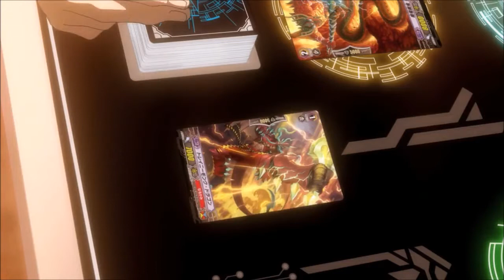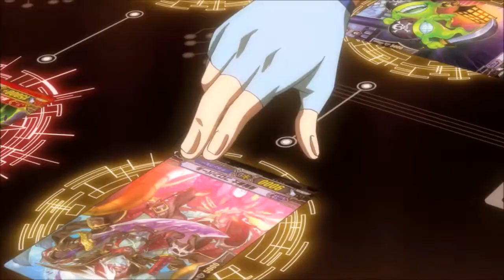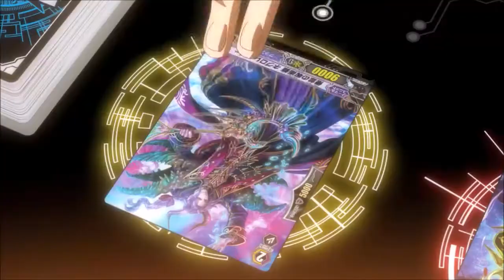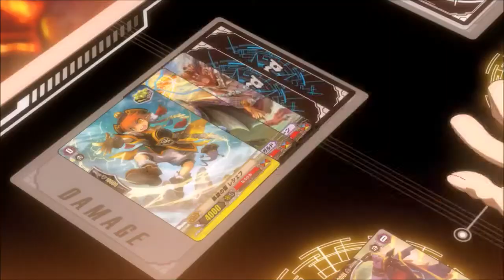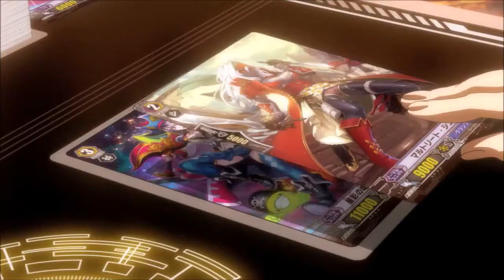Henri vs Am AMV [The Vampire Princess' Return]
I'll admit that I still don't care for Rummy Labyrinth but I do at least like that (almost) every clan has a user that is always present in the story
-Still true even 3 years later (it's not 4 yet considering when I'm currently uploading this), and it shall continue to be true for the foreseeable future, I really don't care for Rummy Labyrinth (just the G characters not the actual idols, I'm just indifferent to them) & I've already said it enough times that I'm sure some people are bored of it (at least the those that actually read the descriptions) so I'll just say, good to see that all major clans get representation in the anime even if some have to wait an eternity for support

No Resolve - Get Me Out 0:01 - 3:42
Thousand Foot Krutch - Outta Control 3:44 - 7:07